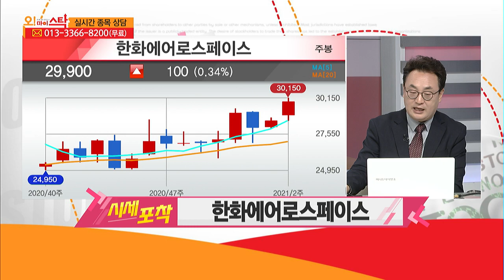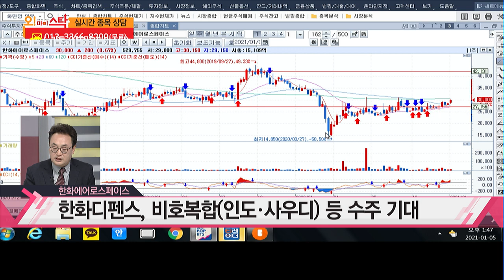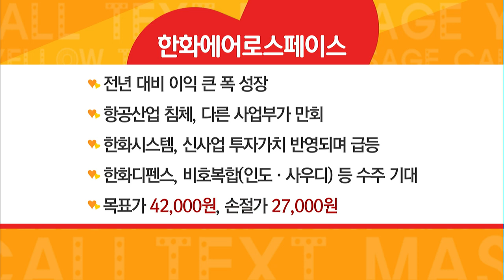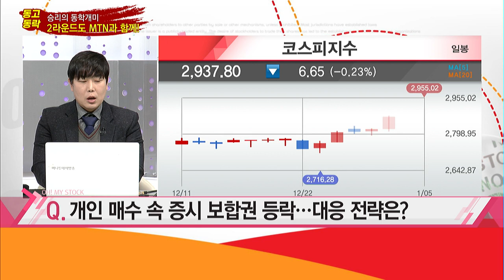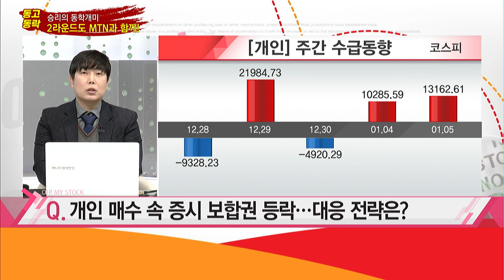[집중! 시세포착!] 한화에어로스페이스, 신사업 투자가치·비호복합 수주에 기대! / 머니투데이방송 (증시, 증권)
01/05 오! 마이 스탁

* 시세포착 종목 '한화에어로스페이스'
- 전년 대비 이익 큰 폭 성장
- 항공산업 침체, 다른 사업부가 만회
- 한화시스템, 신사업 투자가치 반영되며 급등